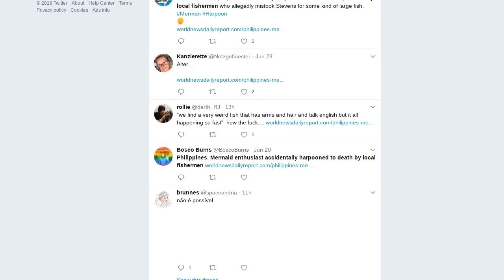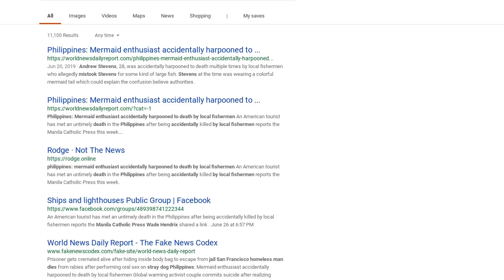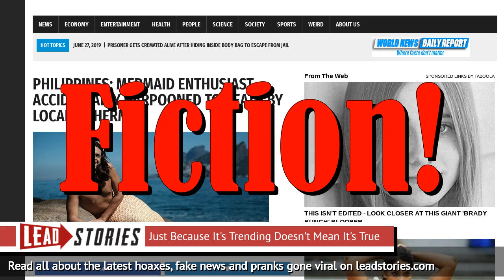Fake News: Mermaid Enthusiast NOT Accidentally Harpooned to Death By Local Fishermen in Philippines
Was American tourist Andrew Stevens harpooned to death by fishermen in the Philippines while wearing a mermaid costume? No, that's not true: the story was made up by a Canadian entertainment website that makes a living by publishing fictional stories often involving weird crimes, bizarre sex acts or strange accidents. It is not real.